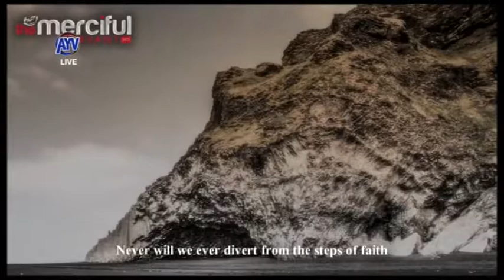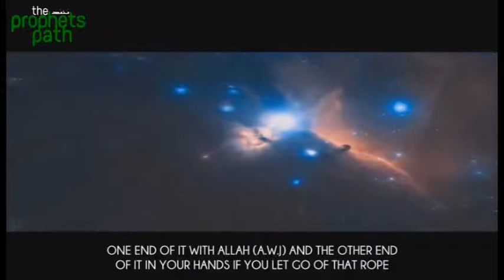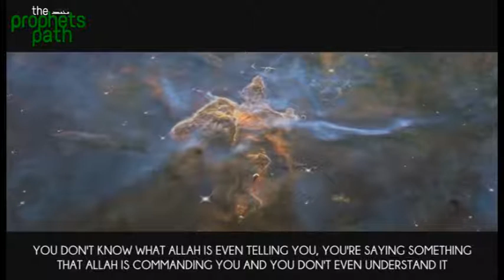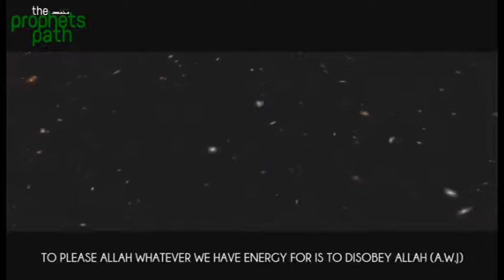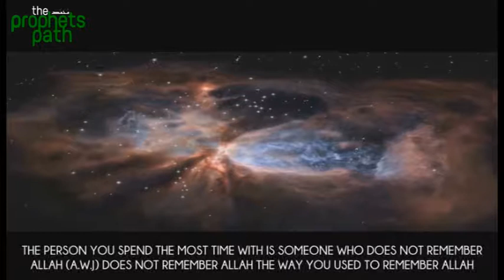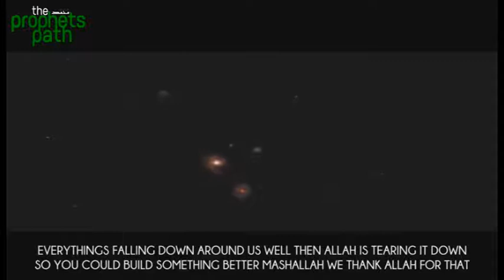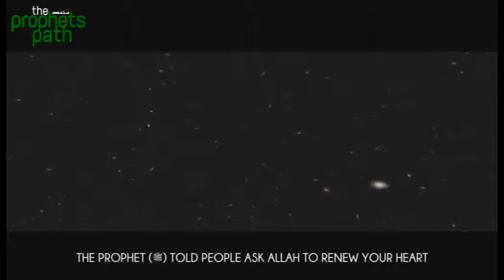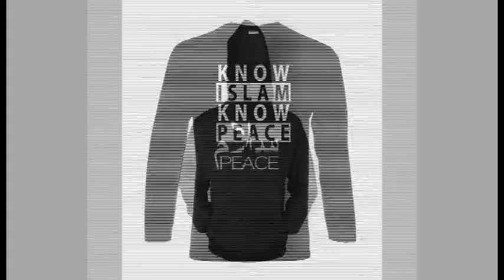Muhammad M Bah With Dr. Ramadan Jalloh mp4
PRESENTER: Muhammad M. Bah
GUEST: Dr. Ramadan Jalloh
TOPIC: EMAAN
ON AYV TV